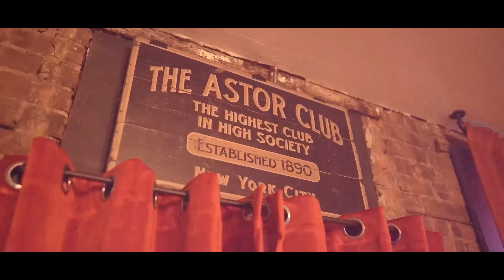Champelli: Years on the Run, Champagne Strain, Mac Dre, Bay Area Legend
Champelli sits down with FSOTD today and we get to hear the official “Champagne” strain history and Champelli’s unbelievable journey. The journey of Champelli hasn’t been an easy one, with years of being on the run in multiple foreign countries to come back years later and still face a cannabis case.  Before the crazy times Champelli talks about what it was like at the top when it was all champagne dreams. Bay Area cannabis legend and renowned music producer for artists like (Mac Dre). Champelli sits down to tell the stories as he lived them along with the grit and details of what life was like at those times. We are blessed to be able to sit down and hear the history and journey direct from Champelli with all the new strains dropping all over California and his Apparel line is on fire. Let's Roll Up and Welcome the Bay Area Legend Champelli to First Smoke of the Day!

Dr. Dabber